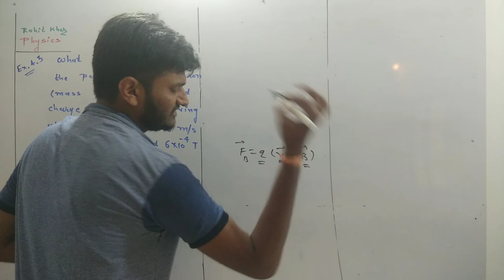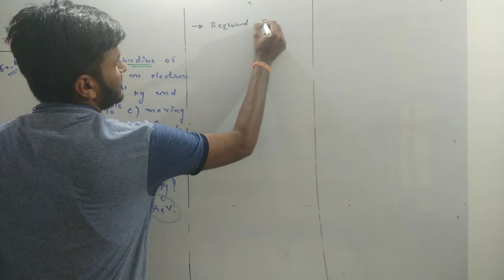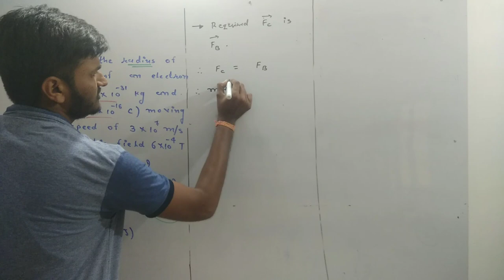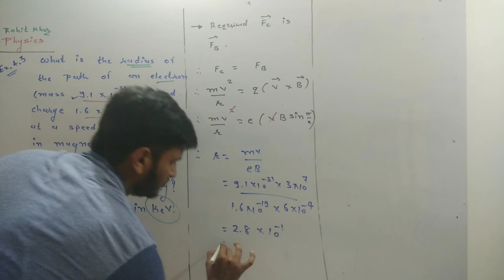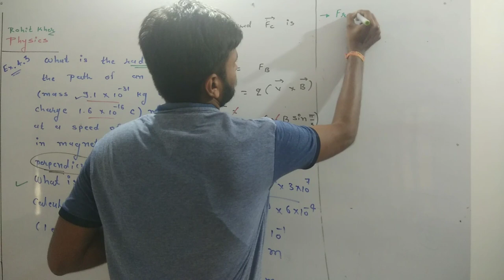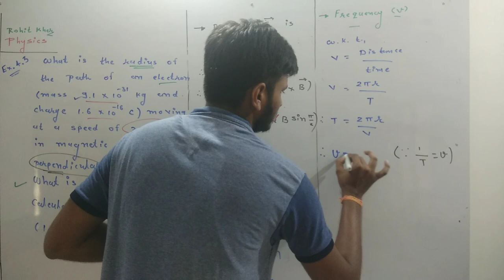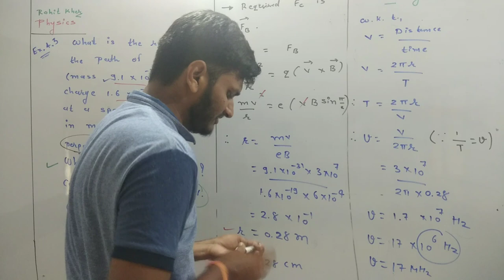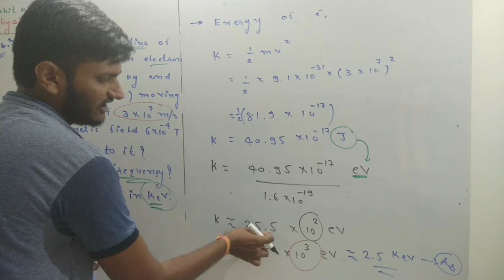Example 4.3 class 12 Physics Ncert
class 12 Physics Ncert Example 4.3
Rohit kher physics